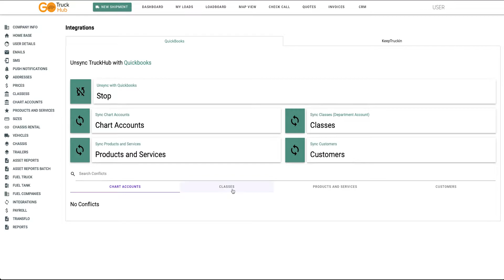Integrations - Reports/Integrations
The 36th video of our series "Go Truck Hub Demo" is Integrations. 🔥